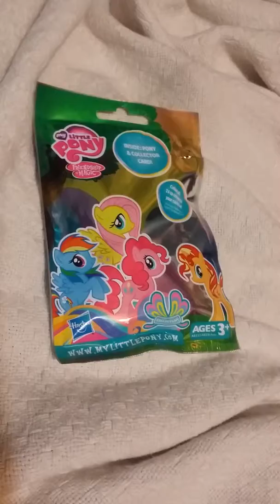My little pony blind bag